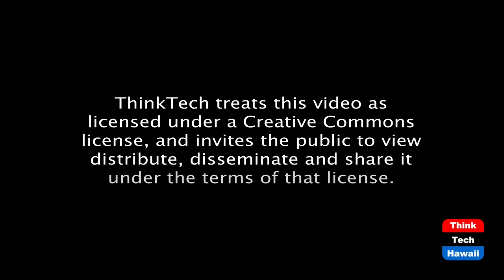Winds of Change (It's Time for Responsible Change)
Changes in Leadership and Directions.  The host for this episode is Chuck Crumpton.  The guests for this episode are Tina Patterson, Rebekah Ratliff and Benjamin Davis.

Changes in national leadership, choices and directions.